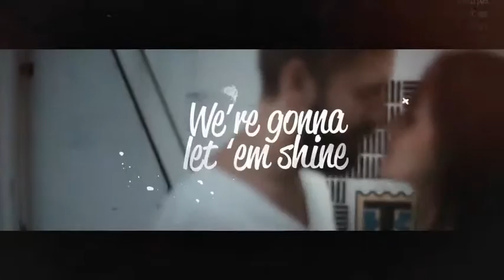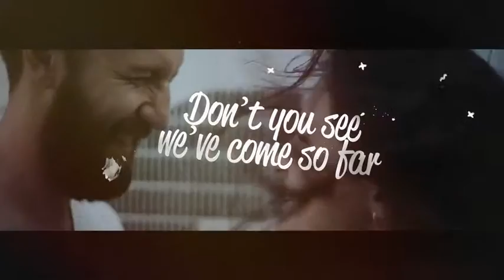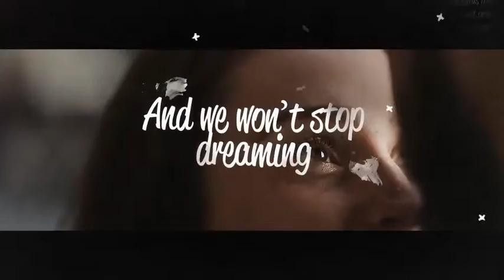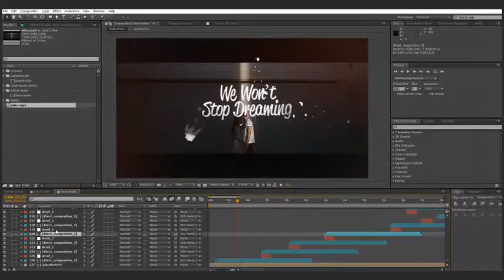Lyrics Template (After Effects Template)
Features:
- Modular structure
- Link on fonts and music are included
- 1 media holders
- 60 text holders